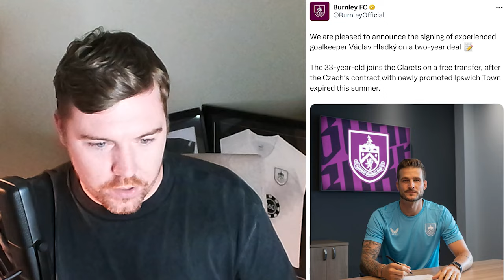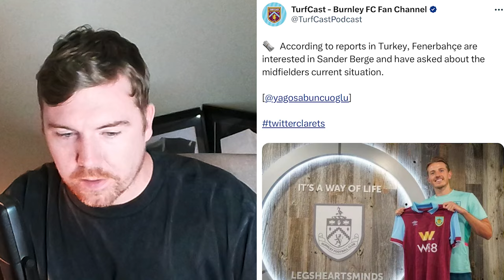Clarets make it THREE SIGNINGS in three days as Hladky Czech's in to Turf Moor | Clarets Daily News